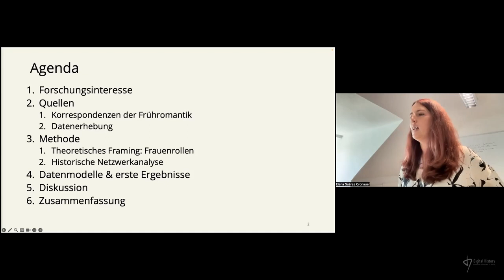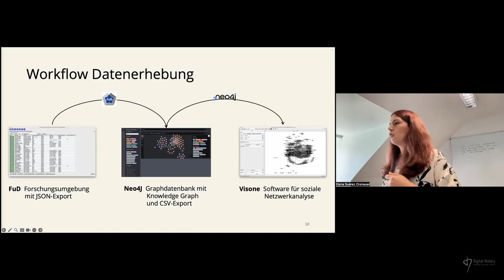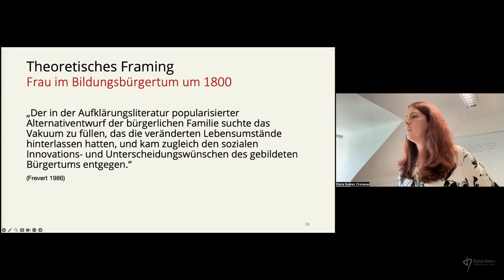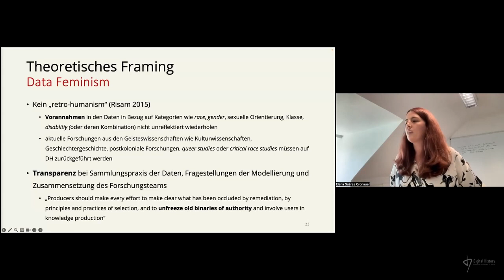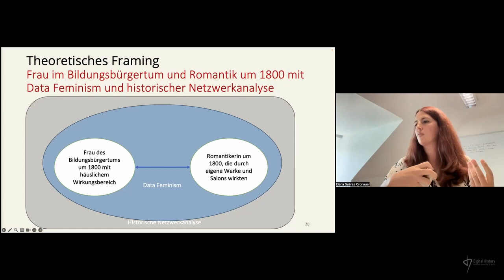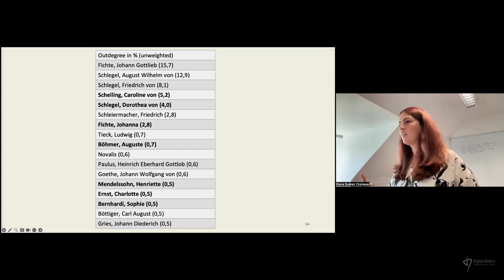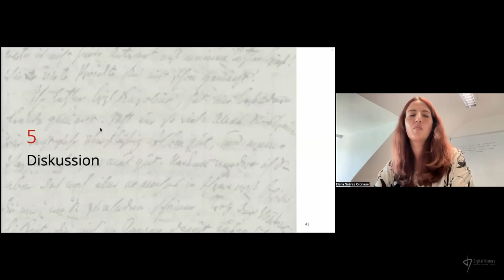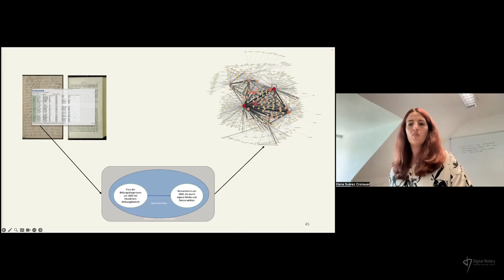Elena Suárez Cronauer: Netzwerkanalyse und Data Feminism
Frauenbriefe im frühromantischen Briefnetzwerk.

Elena Suárez Cronauer (Akademie der Wissenschaften und der Literatur Mainz) widmet sich in ihrem Vortrag unter anderem der Frage, wie marginalisierte Gruppen mit Methoden der historischen Netzwerkanalyse unter Berücksichtigung von Konzepten des Data Feminism untersucht werden können, um neue Einsichten in weibliche Lebenswelten zu gewinnen, ohne dabei potenzielle Biases in den Quellen bzw. Daten unreflektiert zu reproduzieren.